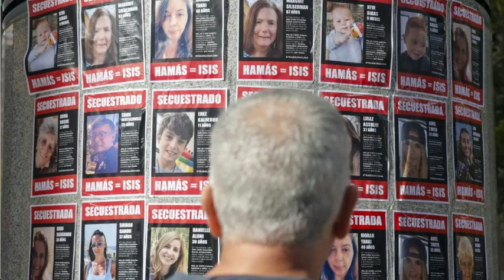Pogrom 2023: ¿Empezó la cacería de judíos?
El Dr. Alberto Ruskolekier analiza el Pogrom en Daguestán en el marco de un aumento brutal de los ataques antisemitas en el mundo. 30-10-23